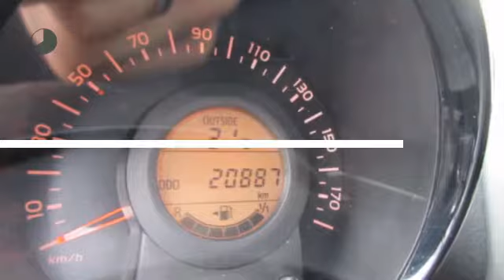Peugeot 108 1.0 e-VTi 68pk 5D Active + Pack Premium